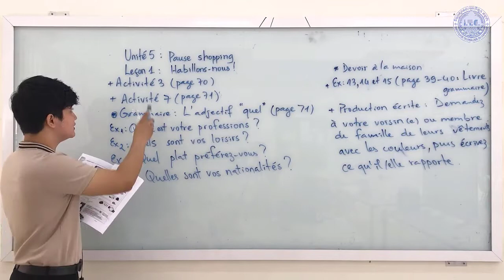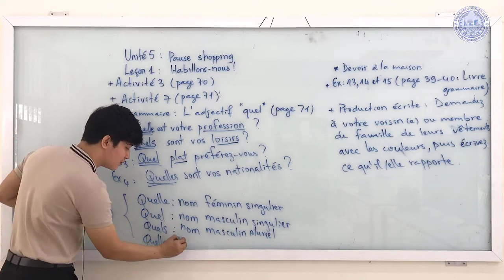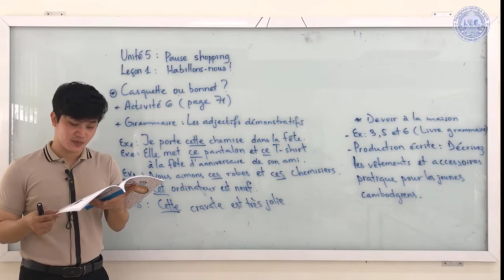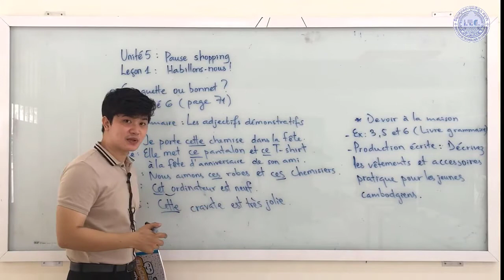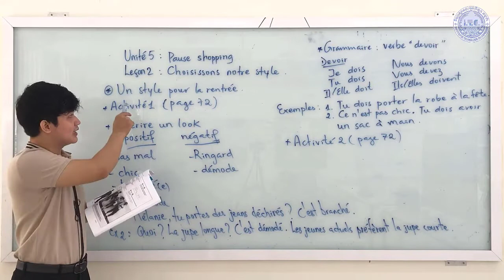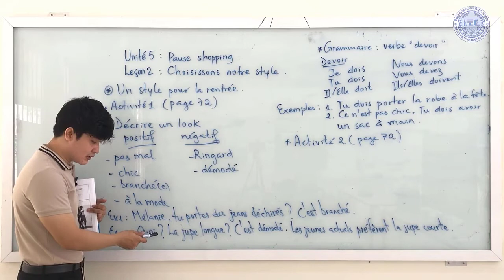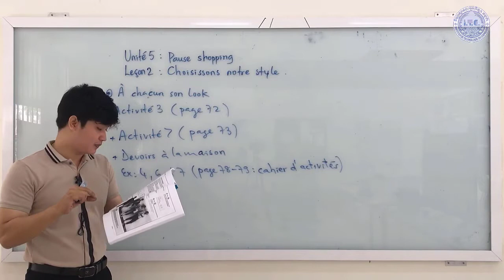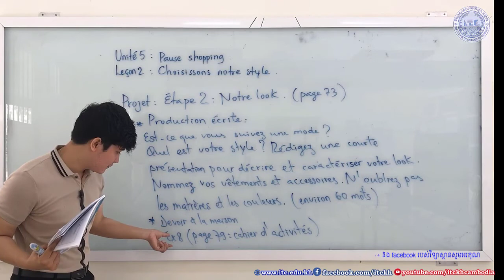Un5 leçon1 Habillons-nous!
By Nit Ninith